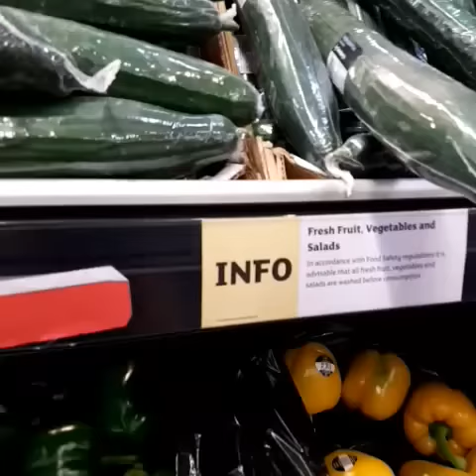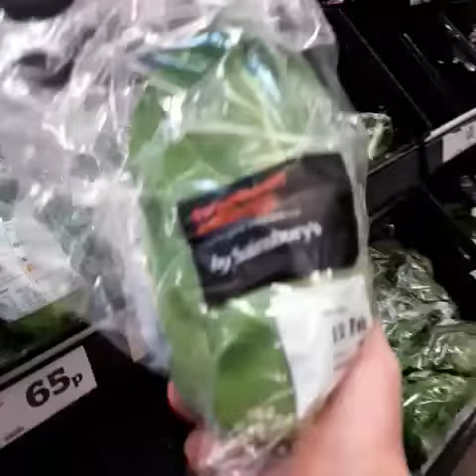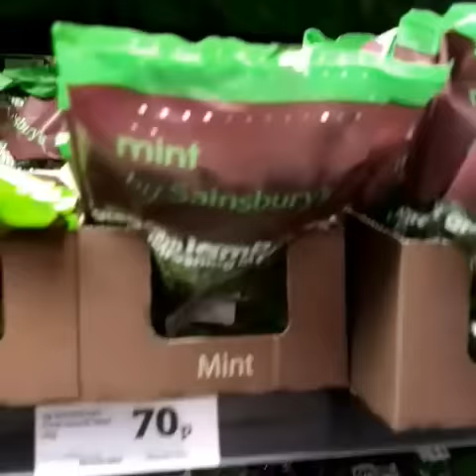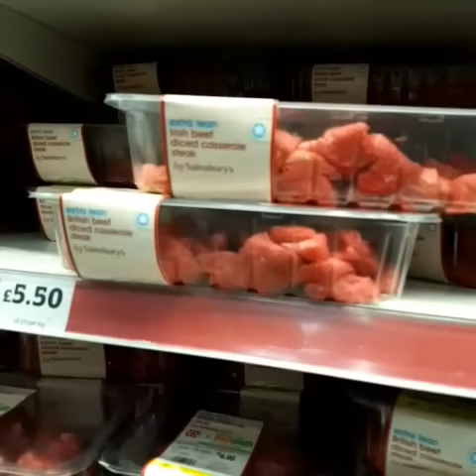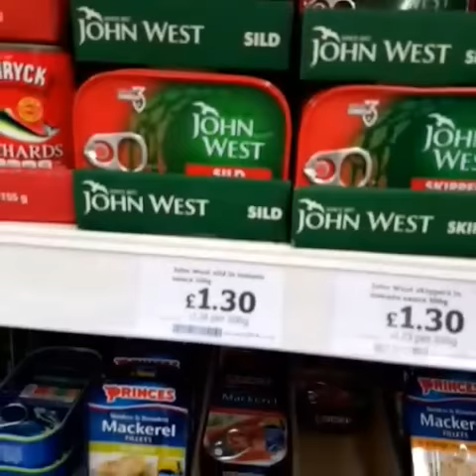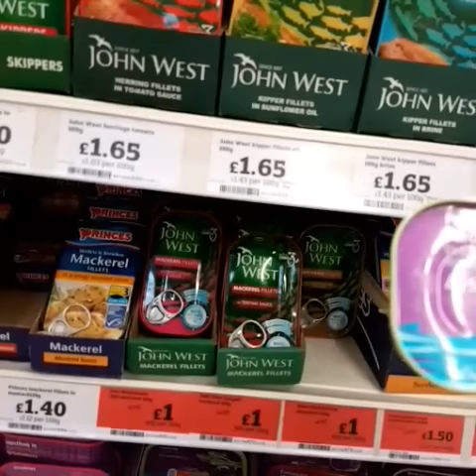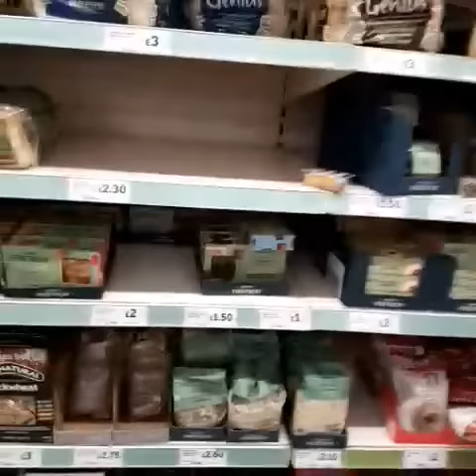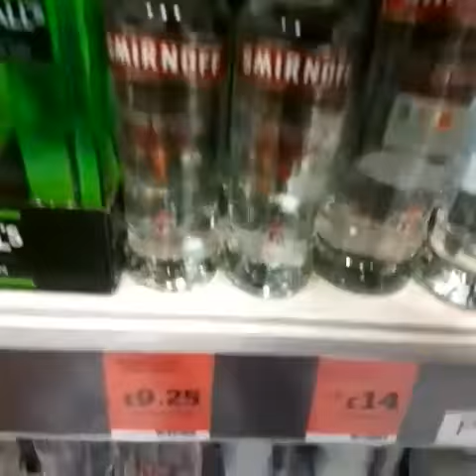ซ๊อปพี่น้องจ๋า